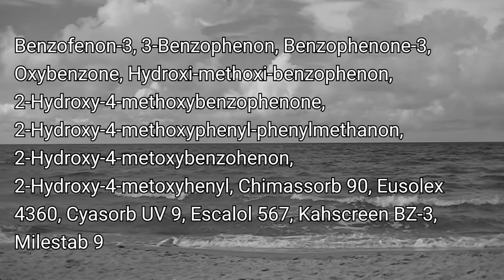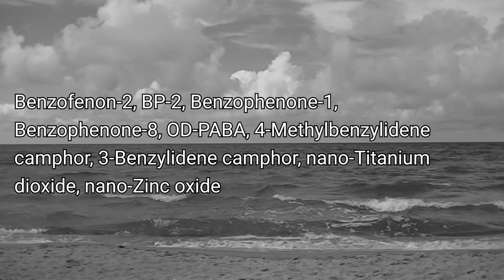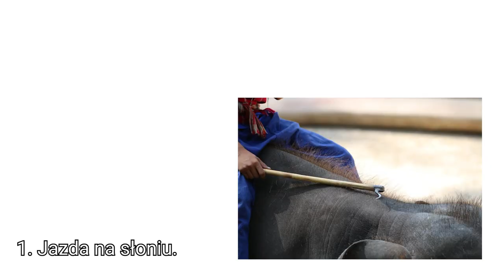Tego nie rób na wakacjach | 3x mało oczywiste sprawy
👉Źródła:
Filtr UV: